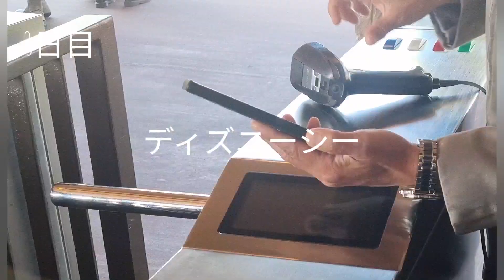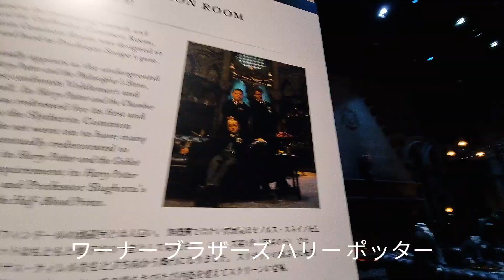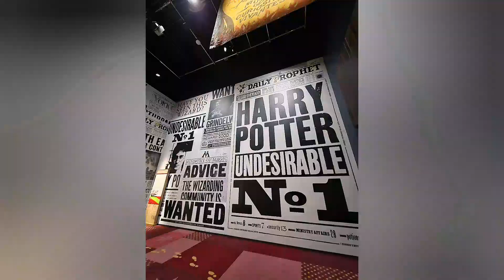T O K Y U T I E | Tokyo, Japan Mini Vlog🇯🇵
A Short Cinematic Vlog of our Experience in Tokyo Japan !